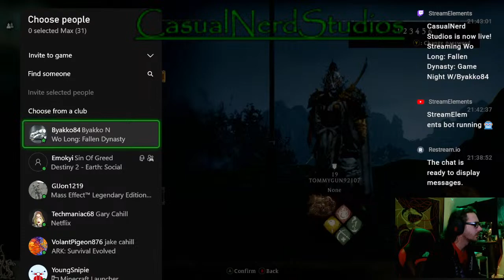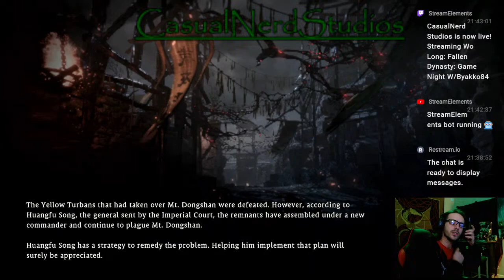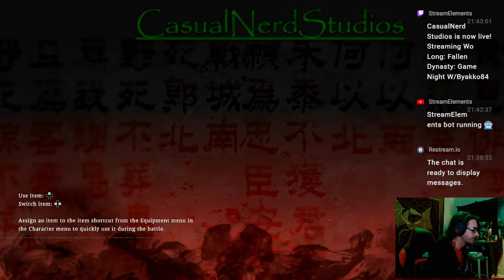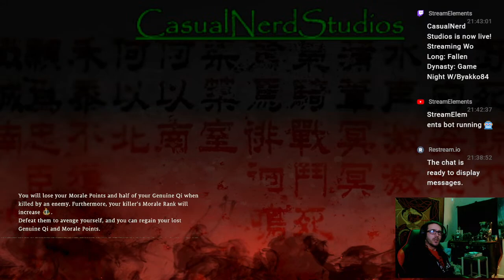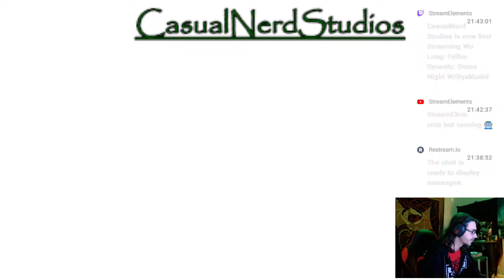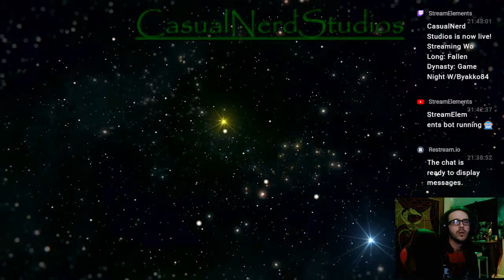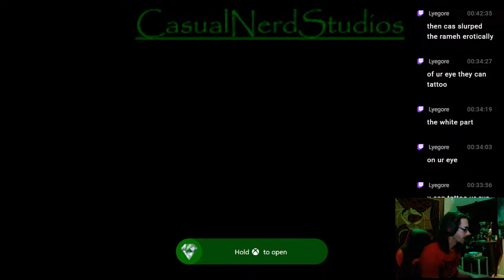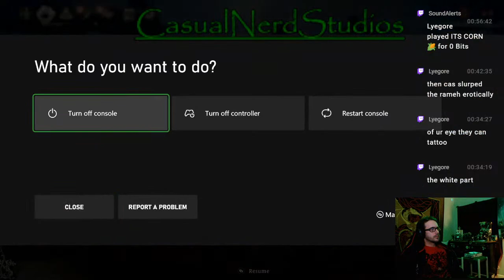Game Night W/Baykko64